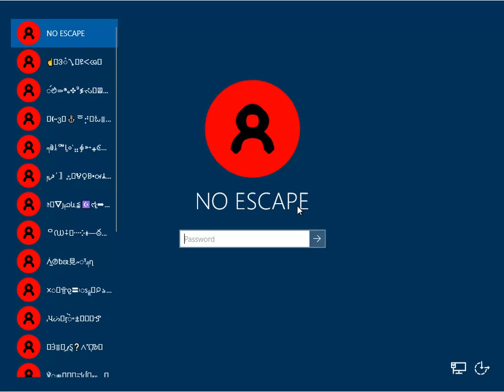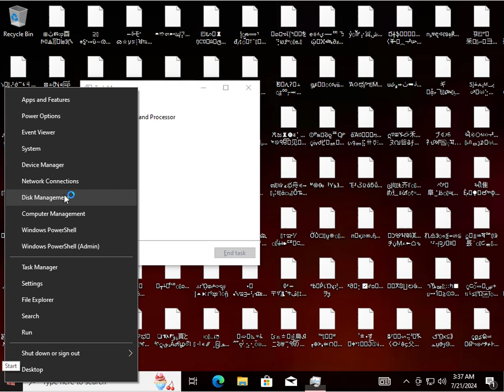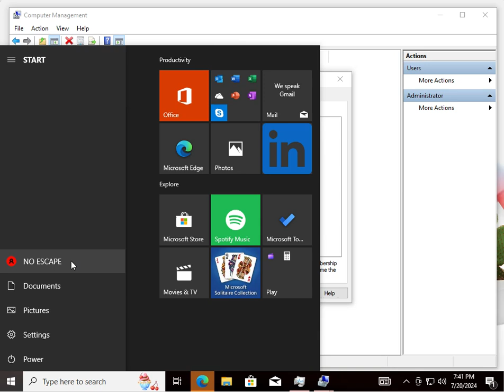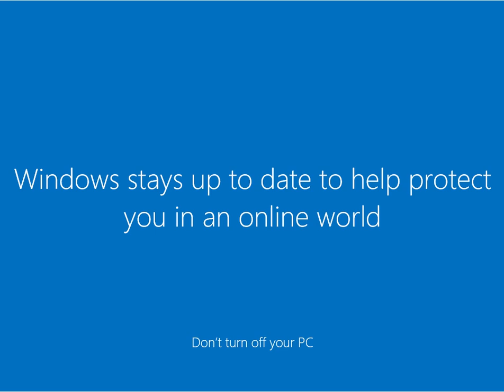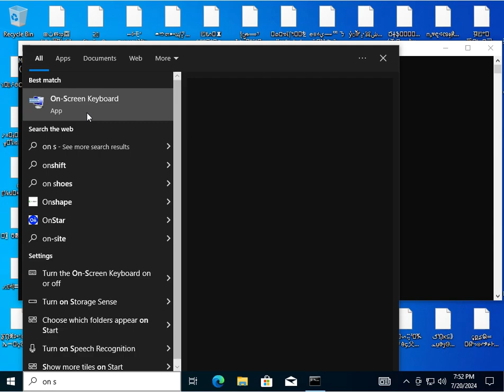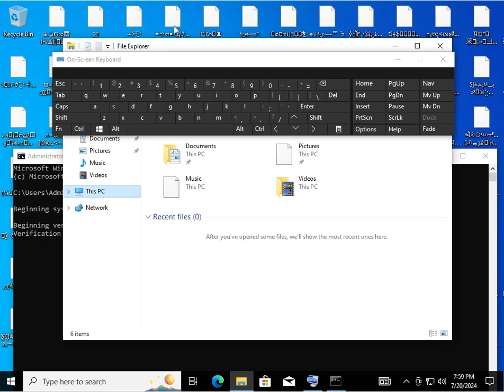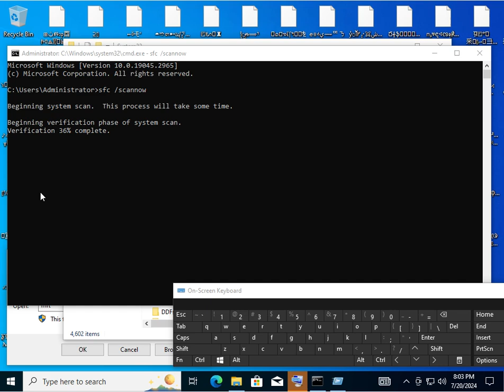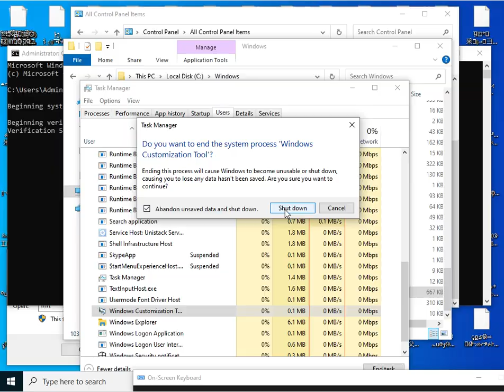trying to fix windows (noescape.exe)